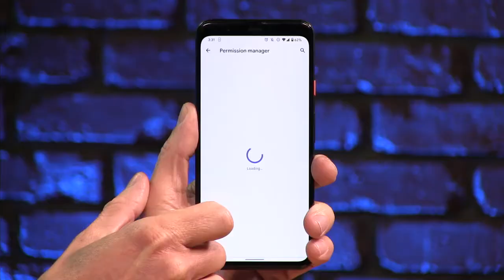Welcome to Hands-On Android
Jason’s weekly Android tips, tricks, explainers, and deep dives.
Subscribe so you don’t miss Hands-On Android, a weekly show hosted by Jason Howell that will supercharge your Android mojo with tips, tricks, explainers, and deep dives into the world of the Android OS.